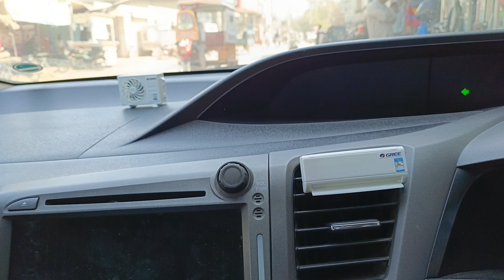Honda Civic 2014 Steering Cover | Frangrance | Door Light | Arrow indicator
Al Gahfoor Car Care session chowk near shell petroleum jhang

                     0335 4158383